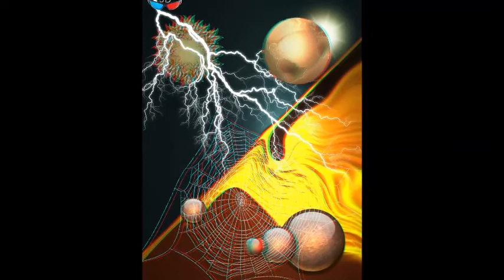Pińczowskie Artałki Anaglify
Do oglądania konieczne są okulary red-cyjan. Obrazy, to kolaże wizualne, muzyka to kolaż dźwiękowy. Taka sama technika tworzenia, tylko inny zakres częstotliwości obejmująca.
W obu przypadkach świetna zabawa przy tworzeniu.